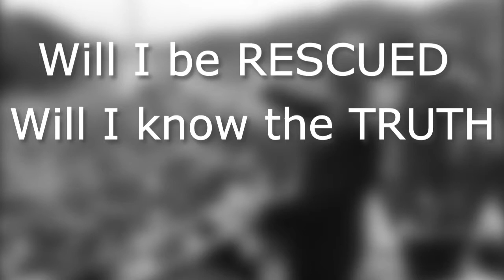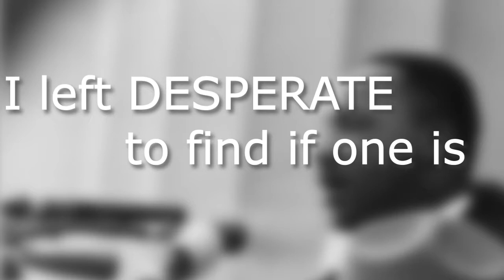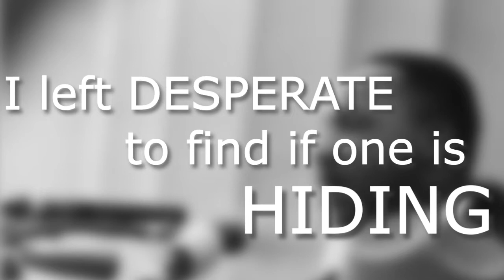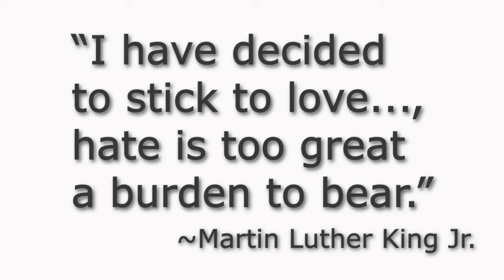Heroes Lyric Video_Paula Ralph Birkett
HEROES Lyric video
Song written and all vocals by Paula Ralph Birkett
Produced by Alex D

Single release: May 22, 2018